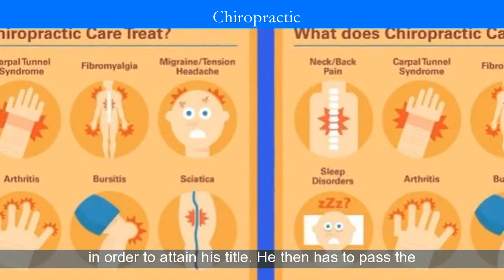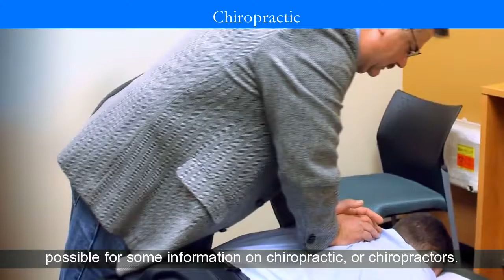Sports Chiropractic Sunnyvale | Sports Chiropractic in Sunnyvale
Sports chiropractic in Sunnyvale, Santa Clara.  Looking for a sports chiropractic, or chiropractors to help ease your pain, using spine manipulation and chiropractic therapy? Our Sports chiropractic / chiropractor within Sunnyvale including areas such as Sierra Circuits and Baylands Park, specializes in sports injuries, whether you're an athlete or just a sports orientated person.
Related Niches:
sports massage therapist near me, list of sports injuries, do i need a chiropractor or a massage therapist, Within areas 94043 and 94085, sport injuries clinic, chiropractor Sunnyvale cost, chiropractic benefits, sports massage vs deep tissue, chiropractic massage techniques, sports injuries treatment, sports massage techniques, Relaxation Massage, Not far from Sunnyvale Golf Course, Near to Fair Oaks Avenue within Sunnyvale, chiropractic massage therapy, chiropractor and massage near me, Myofascial Release, Swedish massage, common sports injuries and treatment, chiropractic massage, Nearby Encinal Park within Sunnyvale, Warm Stone Massage, Lymphatic Massage, Including areas Wildwood Manor Apartments, Sierra Circuits and Baylands Park, massage and chiropractic together, Not far from Ortega Park, best sports massage Sunnyvale, types of sports injury, Just off Lawrence Expy and West Maude Avenue, sports chiropractic certification, chiropractic doctor, common sport injuries, sports chiropractor Sunnyvale, chiropractic near me in Sunnyvale, Santa Clara, Rehabilitative Massage
Contact our sports chiropractic in Sunnyvale as soon as possible, areacode 408.